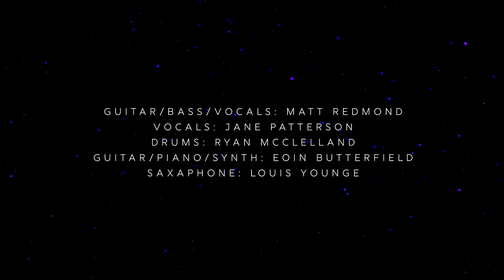KÎND - The Blue Messiah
This song is about 5 years old and came to fruition by chance. A friend of the band, Sam, asked me to perform a couple of songs in his house for a YouTube series he was starting. Sam's Instagram username at the time was @thebluemessiah so taking inspiration from this I decided to write a song especially for this occasion. The song came together within about a week and you'll find the demo of the song uploaded on Bandcamp to give you an idea of how it sounded way back then. It has evolved a lot since then and we are all very proud to finally release 'The Blue Messiah'.

CREDITS
Matt Redmond - Songwriting, Guitar, Vocals, Bass
Jane Patterson - Vocals
Ryan McClelland - Drums
Eoin Butterfield - Guitar, Piano, Synthesizer
Louis Younge - Saxaphone

Mix by Matt Redmond
Master by Fergal Davis
Artwork by Kiren In Digital

A special thanks to Eoin for his amazing work on this song, in particular that beautiful piano outro.

LYRICS
He shuts the door into the night
A whispering echo of pure delight he rides
His footsteps make the lightest sound
A sacred soul can not be found so easily
A smile will creep upon his face
With every step and every trace
He leaves to meet his only fate
A girl he loved from far away

He's the blue messiah
The blue messiah

A fear is felt to quick his pace
Have I been lost am I too late he thinks
What if it's my last mistake
Dismissed he knows it's all he craves each night and day
A girl he loves in every way

The blue messiah
The blue
The blue